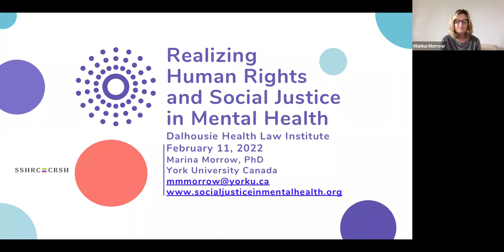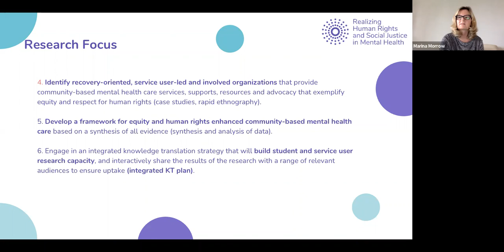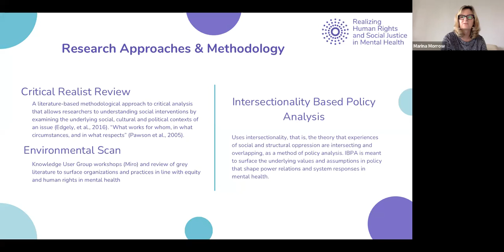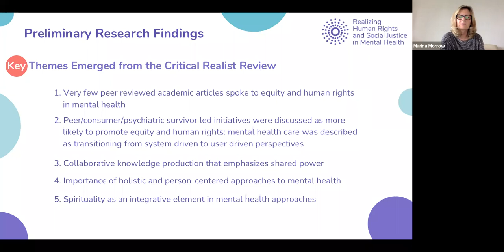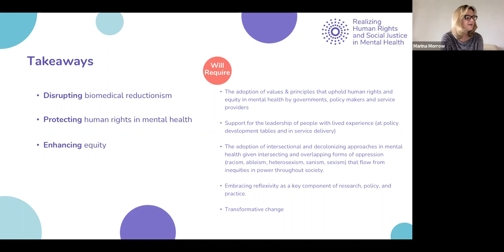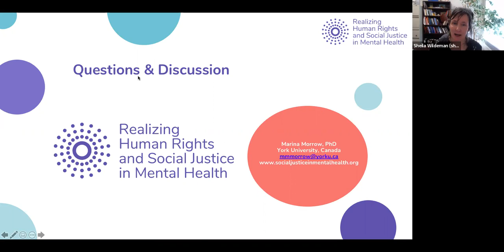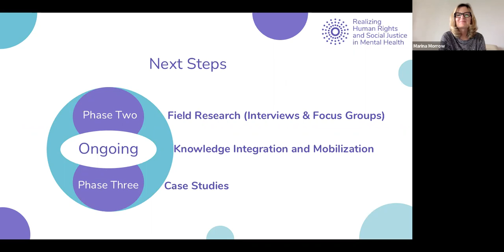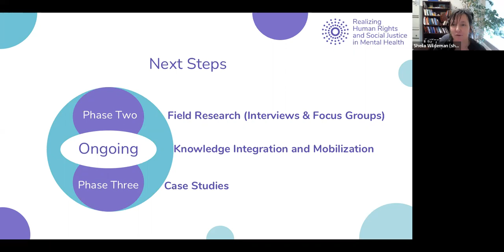Realizing Human Rights and Social Justice in Mental Health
Presented by Prof. Marina Morrow, Professor & Chair, School of Health Policy & Management, Faculty of Health, York University.